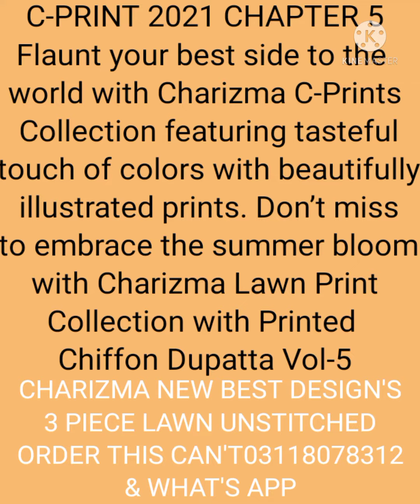CHARIZMA NEW BEST DESIGN'S EID COLLECTION UNSTITCHED 3 PIECE LAWN ORDER THIS. CAN'T 03118078312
CHARIZMA NEW BEST DESIGN'S EID COLLECTION UNSTITCHED 3 PIECE LAWN PRINTED COLLECTION ORDER THIS CAN'T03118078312 &.                                WHAT'S APP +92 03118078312

C-PRINT 2021 - CHAPTER 5

Flaunt your best side to the world with Charizma C-Prints Collection featuring tasteful touch of colors with beautifully illustrated prints. Don’t miss to embrace the summer bloom with Charizma Lawn Print Collection with Printed Chiffon Dupatta Vol-5

3-pc Unstitched Lawn with Chiffon Dupatta CP-57
Product Code: CP-57
Availability: Out of stock
Rs. 2,950.00Size Guide
Type
Unstitched

DESCRIPTION
Shirt
Lawn Printed Front + Back + Sleeves 3.4M

Trouser
Cotton Trouser 2.5 M

Dupatta
Printed Chiffon Dupatta 2.5 M